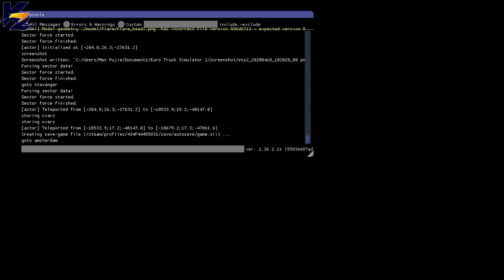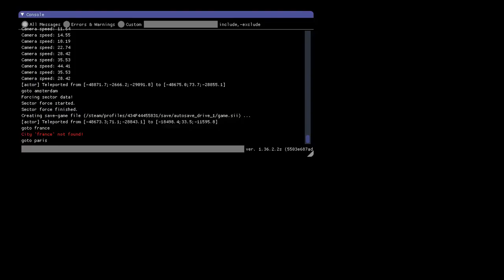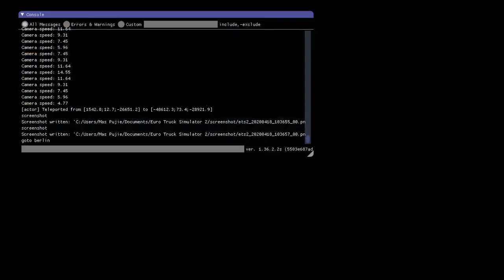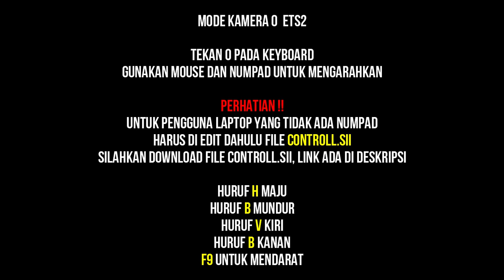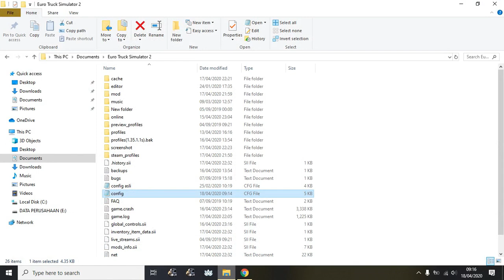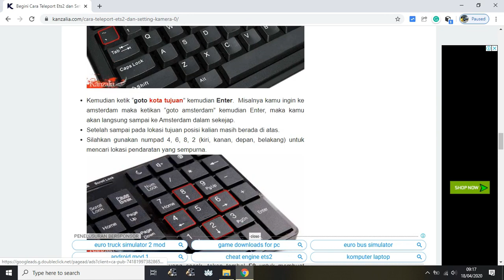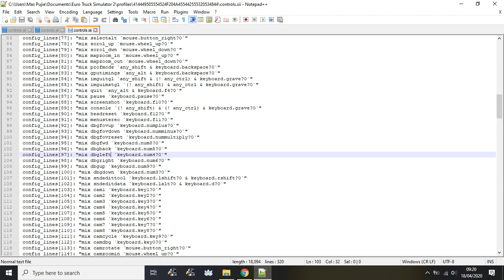BEGINI CARA SETTING KAMERA 0 ETS2 DI LAPTOP DENGAN MUDAH | TUTORIAL KAMERA 0 ETS2 INDONESIA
Tutorial Cara setting kamera 0 ets2 step by step 100% work untuk laptop.

Ets2 mania, kali ini kanzalia dot com membuat tutorial cara teleport ets2 dan cara setting kamera 0 di laptop step by step dan sudah terbukti 100% work lanjay !

Seperti yang kalian ketahui bahwa kamera 0 ets2 mempunyai banyak sekali fungsi selain sebagi mode teleport bisa digunakan untuk membuat video cinematic dan lain sebaginya.

Sayangnya tidak semua user ets2 tahu bagaimana cara mengatur mode kamera 0 di laptop maupun di PC.

Nah buat temen-temen yang mungkin belum pernah mencoba kedua mode ini silahkan langsung saja simak tutorialnya.